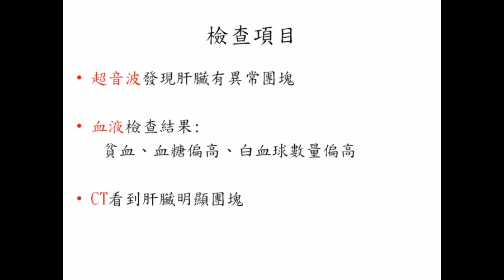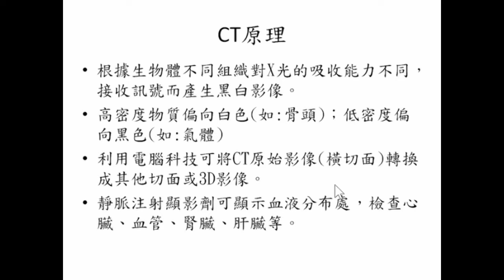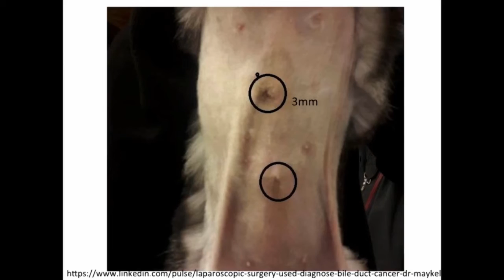嘉義大學獸醫系 110級 解剖學實習 膽管癌 Cholangiocarcinoma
葉欣宸 廖奕涵 許方喻 黃謙 謝佳宇 蕭茗研 張育瑄 陳泓光 孫銘彥 蔡錦浩 楊世元